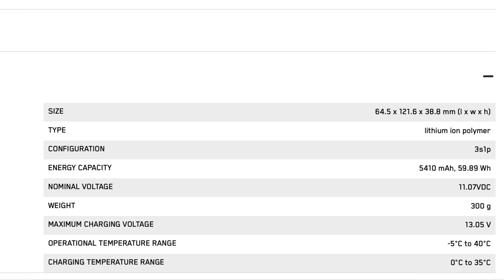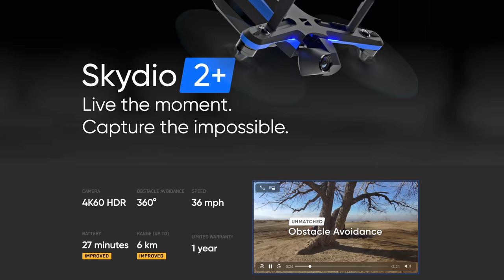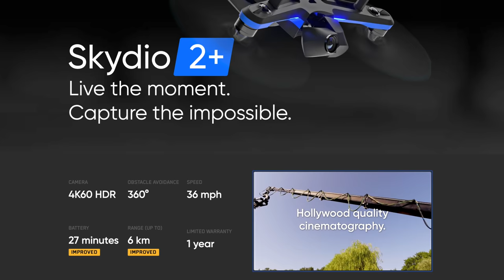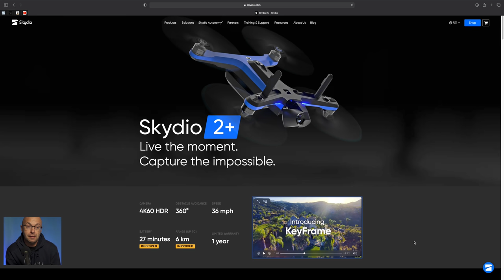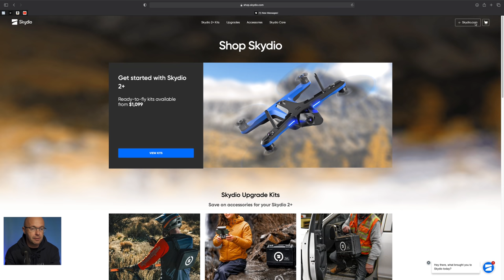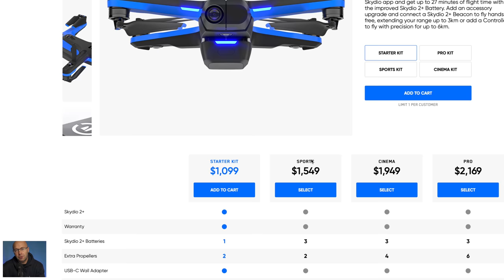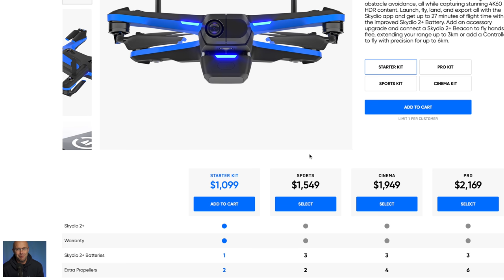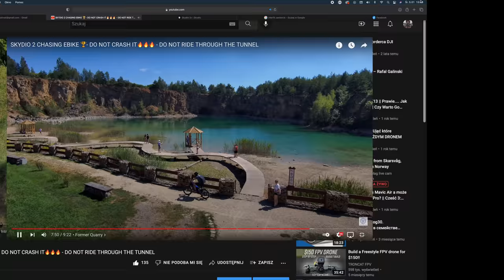Skydio 2+ DJI KILLER PO LIFTINGU